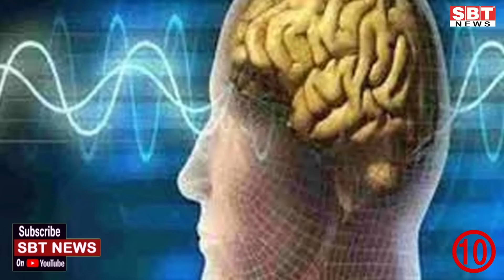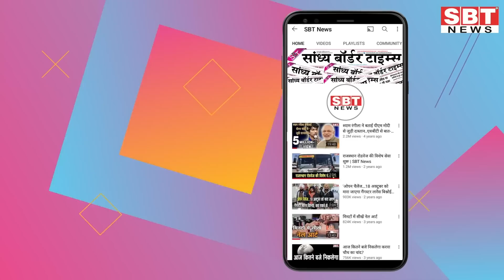24 जनवरी : राजस्थान दोपहर 1.15 बजे की 15 बड़ी खबरें | SBT News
24 जनवरी  : राजस्थान दोपहर 1.15 बजे की 15 बड़ी खबरें